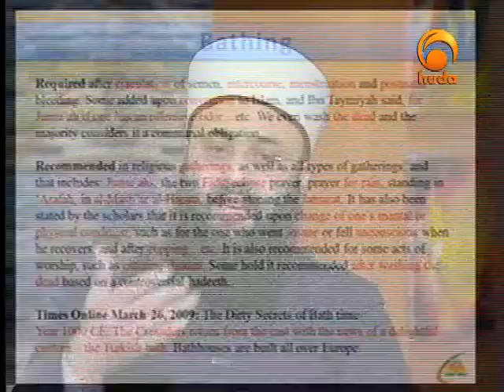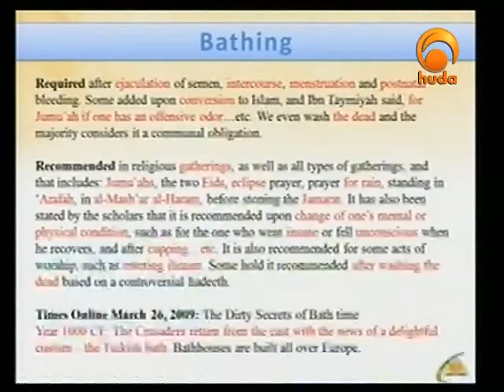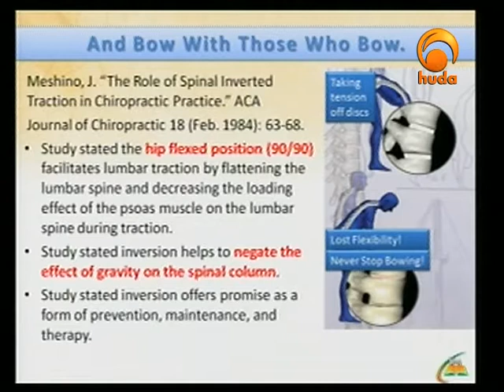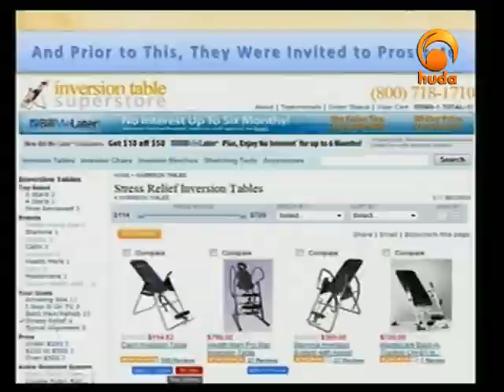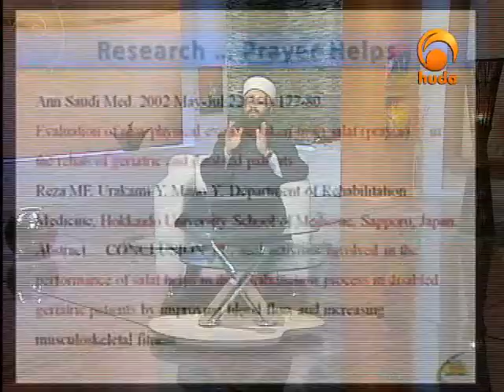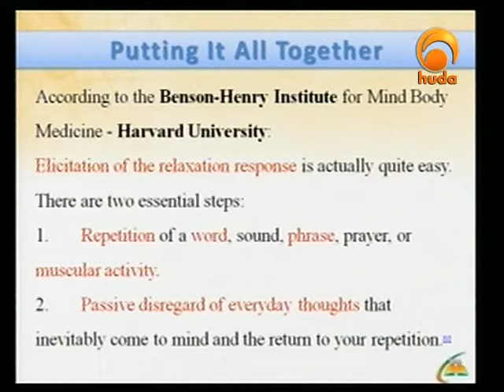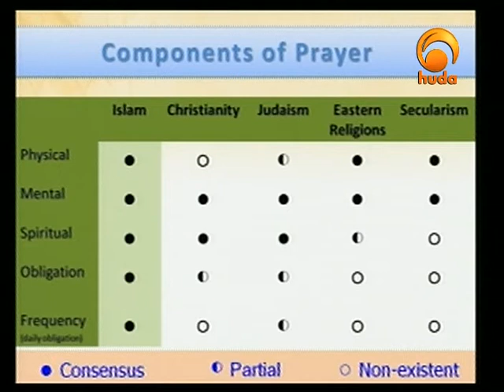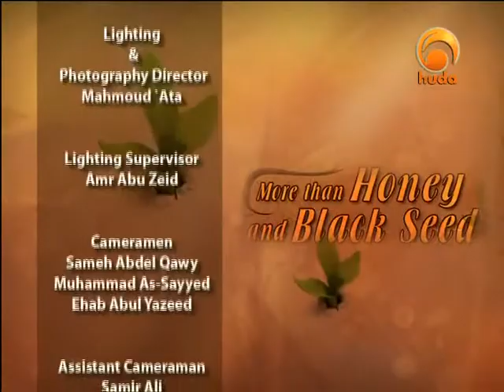Prophetic medicine 07_September 24 16 02 56